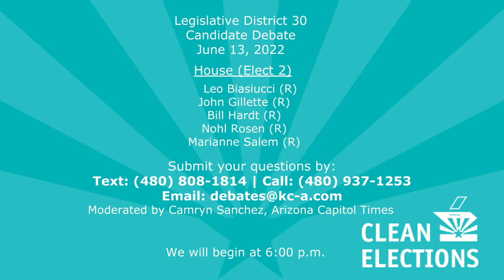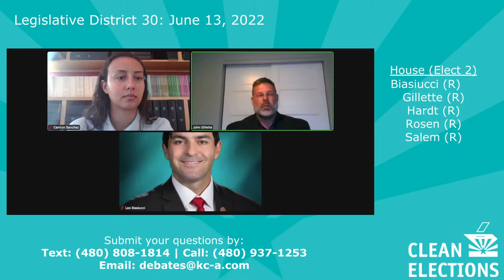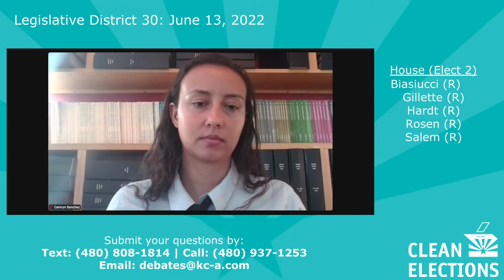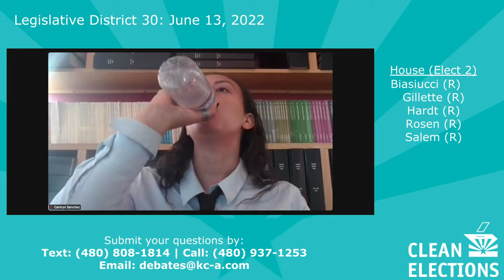Legislative District 30 Debate